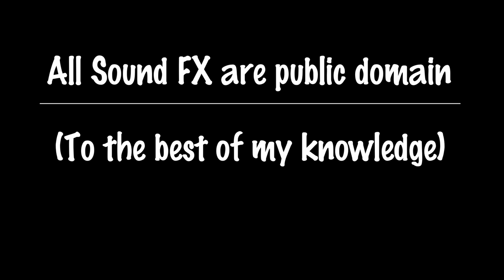The Mask Returns - Issue #03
The last episode will be out next week.